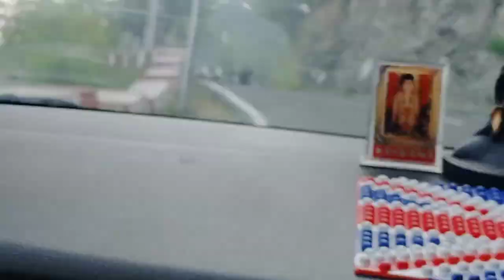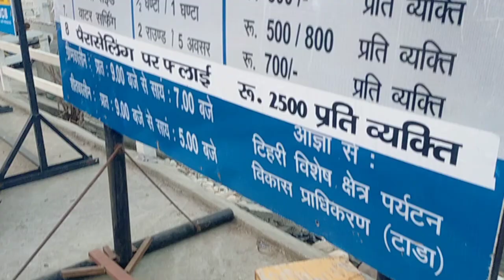tehri Part-2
कृपया वीडियो को अन्त तक जरुर देखें ताकि सबी अपडेट आप तक पहुंच सके ओर वीडियो बहोत हि अच्छा होने वाला ह तो वीडियो को शारे भी जरुर करे।